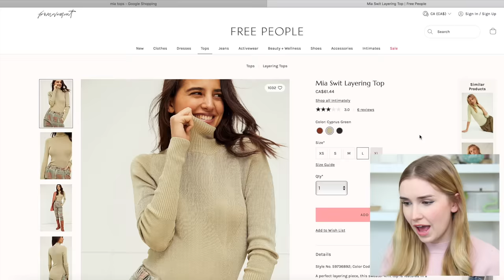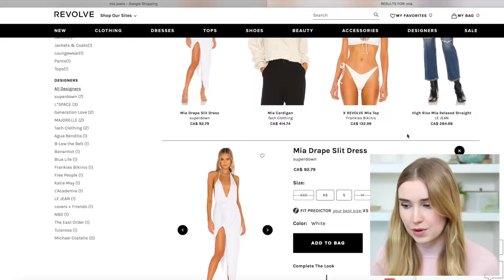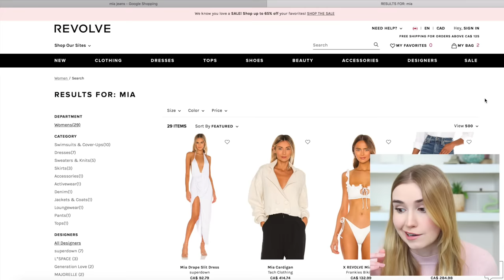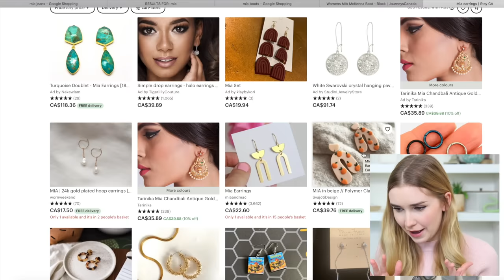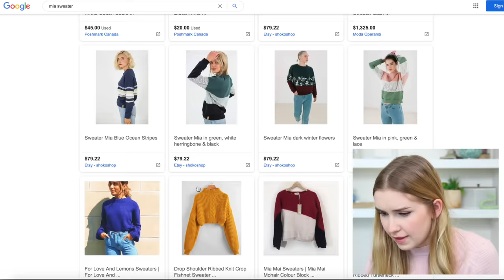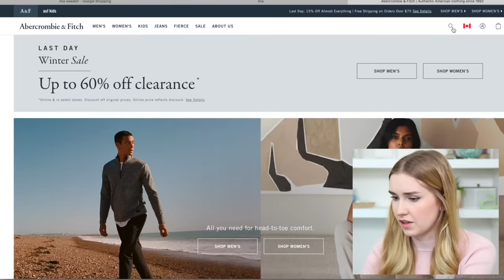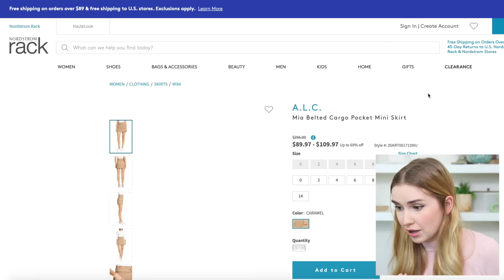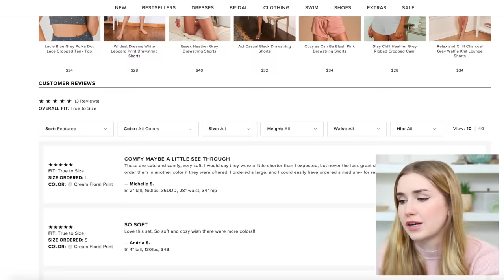I Bought Clothes Named After Me "Mia"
I bought an entire outfit based on my name !! MIA OUTFIT !!

If You Want, My Other Socials :)